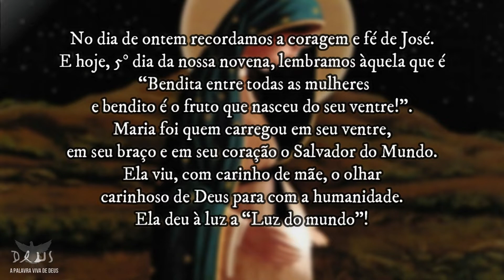5° dia Novena de Natal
Novena de Natal de São Francisco de Assis.
5° dia da novena.